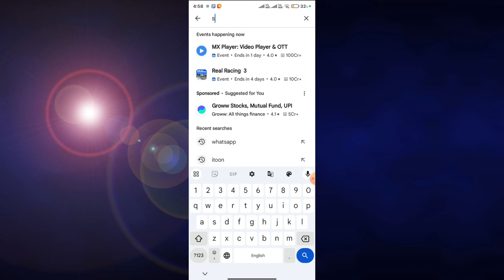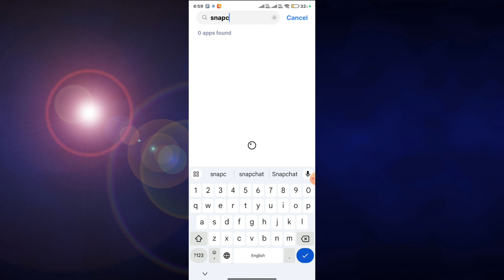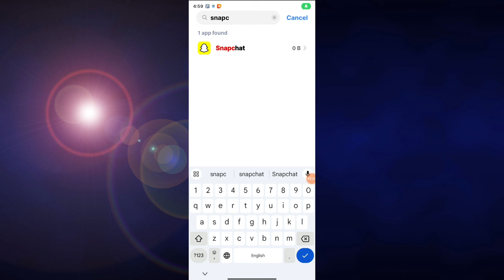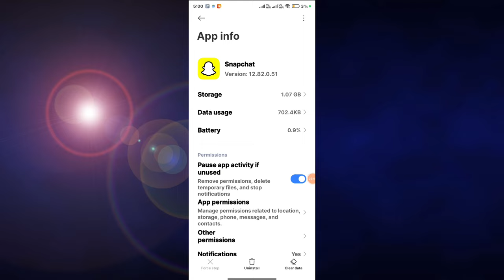How to Fix your access to snapchat is temporarily disabled support code ss06 || Snapchat login issue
your access to snapchat is temporarily disabled support code ss03